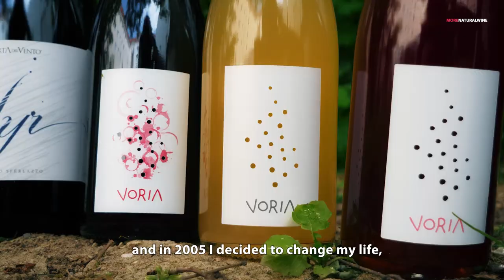From Pharmacist to... Natural Winemaker!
It was such a joy to visit Porta Del Vento, an always windy natural winery located in Camporeale in Sicily.

Here, owner and winemaker Marco Sferlazzo farms in tune with nature and the windy conditions create a perfect base for his sparkling wines like Voria Bianco, whilst his oldest vines capture the magic required for quality skin-maceration... and then there is the forgotten grape he is pioneering alongside other natural winemakers in the area: Perricone.

➜ We release new NATURAL WINE DOCUMENTARIES often.